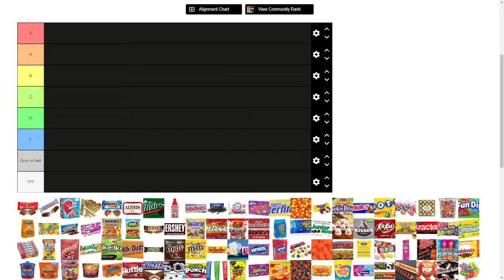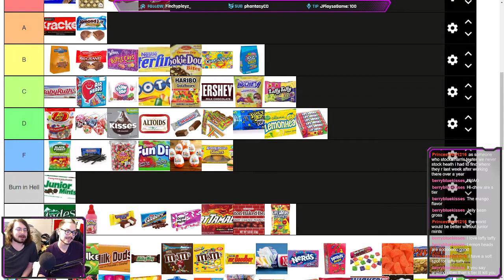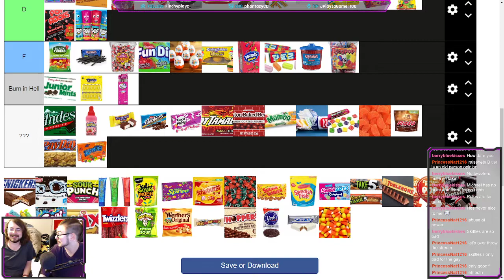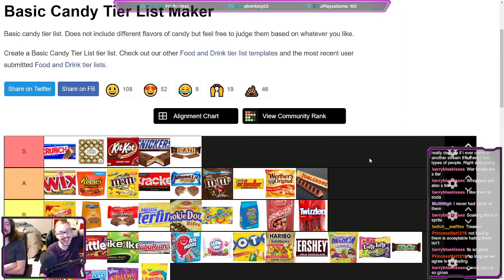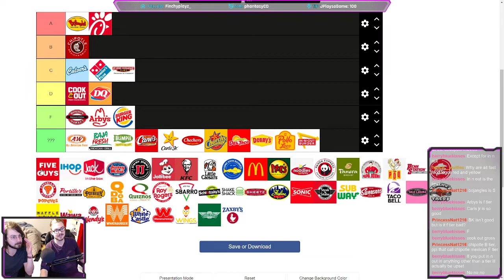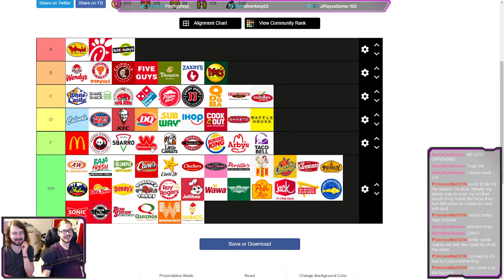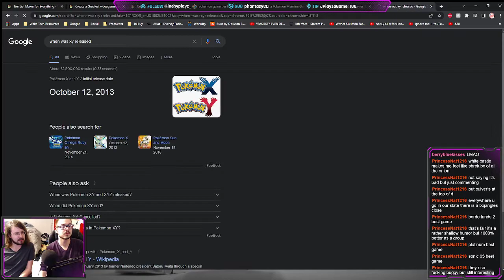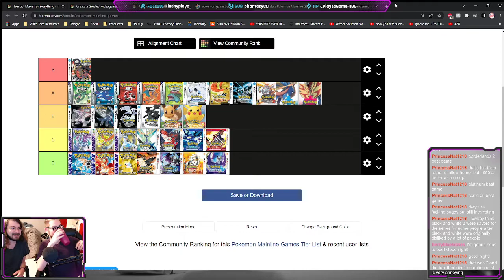Making random tierlists!